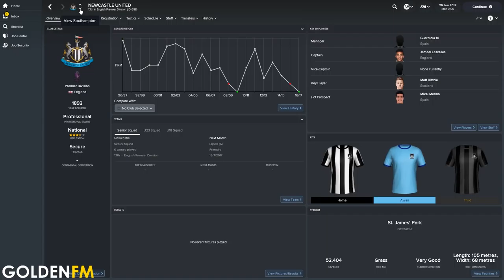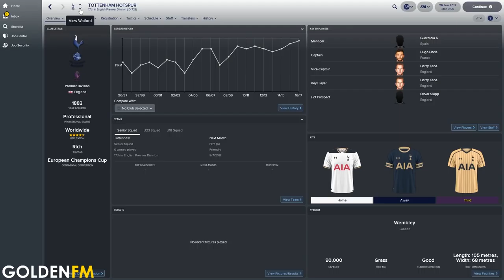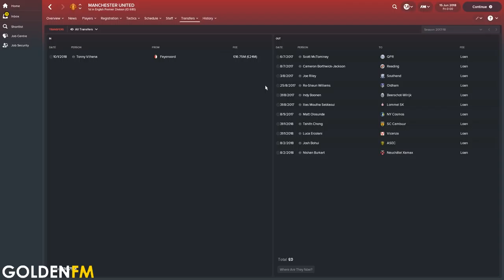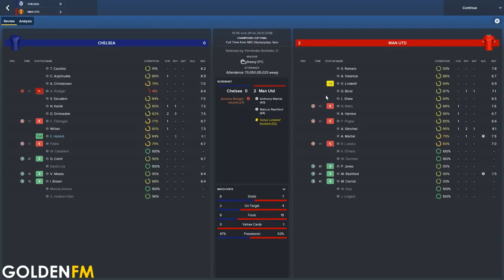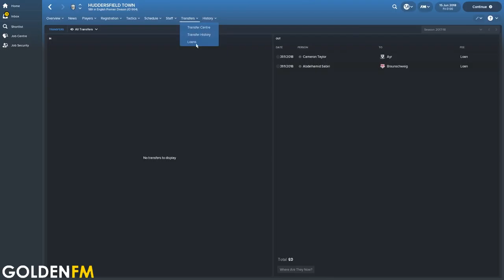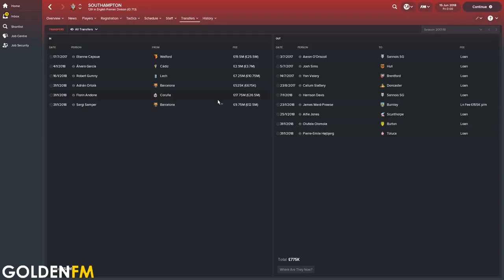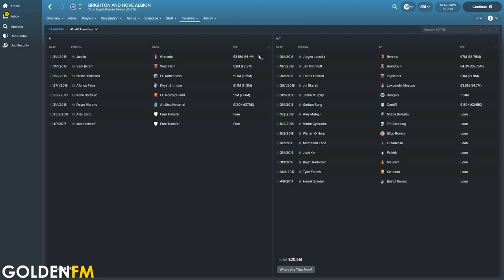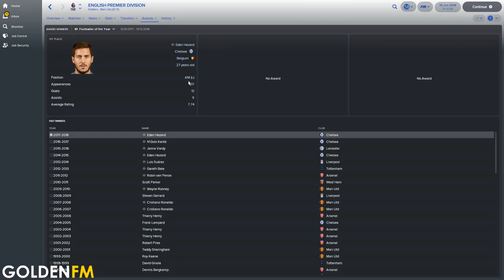Pep Guardiola Cloned! | Part 1 | Football Manager 2018 Experiment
In today's experiment I have created 20 Pep Guardiolas and stuck them in charge of all 20 English Premier League teams!